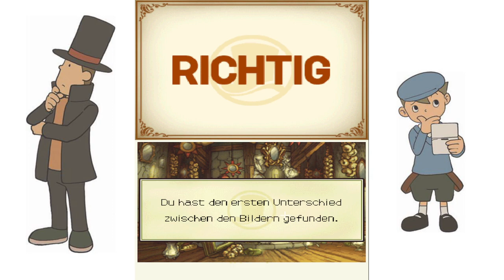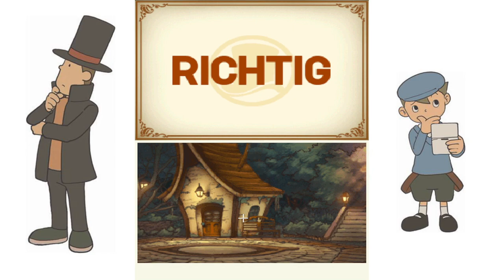Let´s Stream Professor Layton und die Schatulle der Pandora 🎩 *blind* Part 6 - Stadtbummel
Game: Professor Layton und die Schatulle der Pandora
Plattform: Nintendo DS
Veröffentlichung: JP: 2007 / NA: 2009 / PAL: 2009
Entwickler / Publisher: Level 5 / Nintendo
Genre: Rätselspiel, Adventure

Inhalt:
Im zweiten Abenteuer hat Professor Layton einen Brief von seinem Kollegen und Mentor, Dr. Andrew Schrader, erhalten, in dem dieser die Gefahren einer Schatulle beschreibt, die jeden tötet, der sie öffnet. Er bittet Professor Layton, nach dem geheimnisvollen Gegenstand zu suchen, falls ihm selbst etwas zustoßen sollte.

Professor Layton und Luke machen sich sofort auf, um Dr. Schrader zu besuchen. Als sie jedoch in die Wohnung eintreten, finden sie Dr. Schrader tot am Boden liegend vor. Layton beschließt, den Tod seines Mentors aufzuklären. In der Wohnung findet sich eine erste Spur: eine Fahrkarte für den luxuriösen Molentary Express.

Und so treten unsere Freunde eine Reise ins Ungewisse an, dabei müssen Professor Layton und sein Gehilfe Luke Unmengen von Rätseln lösen, um die Wahrheit über den Tod Dr. Schraders und die mysteriöse Schatulle der Pandora herauszufinden.

Rätsel:
Insgesamt gibt es im zweiten Teil der Serie 153 Rätsel, die es zu lösen gilt. Einige dieser Rätsel sind Teil der Handlung und müssen gelöst werden, um im Spiel voranzukommen, andere können auch nach Beendigung des Spiels gelöst werden. Diese Rätsel werden in das Haus einer älteren Dame übertragen. Für die Lösung der Spiele werden Pikarat genannte Punkte vergeben. Das letzte Rätsel ist 80 Pikarat wert, durch dieses Rätsel wird die Geheimtür (also die zweite Öffnung der Schatulle) geöffnet.

Schafft der Spieler es nicht, ein Rätsel zu lösen, kann dieser sich mit der Hilfe von Hinweismünzen bis zu drei Hinweise geben lassen. Bei vielen der Rätsel handelt es sich um altbekannte Spiele, wie etwa die Türme von Hanoi, Solitär oder das Springerproblem.

Werden Professor Layton und Luke das Geheimnis der Schatulle lüften können?